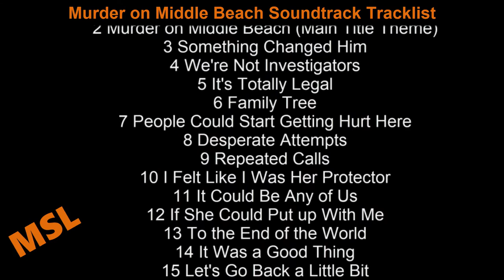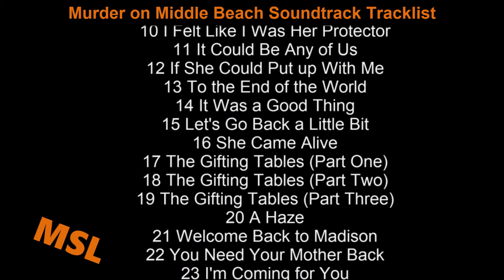Murder on Middle Beach Soundtrack Tracklist | HBO's Murder on Middle Beach (2020) documentary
Genre: HBO Original Documentary Series Soundtrack
Release Date: November 22, 2020 (November 15, 2020)

Murder on Middle Beach Soundtrack Tracklist
1 Memories of Her
2 Murder on Middle Beach (Main Title Theme)
3 Something Changed Him